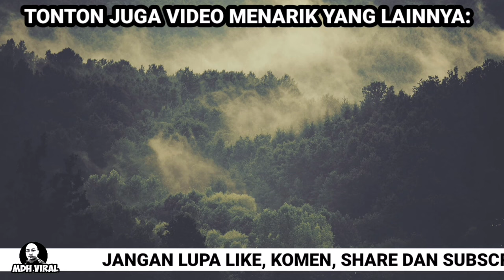PEMANDU BEZZA MEMANDU SESUKA HATI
PEMANDU BEZZA MEMANDU SESUKA HATI. memaparkan sikap biadap seorang pemandu yang memandu Perodua bezza yang memandu sesuka hati hingga menyebabkan kemalangan